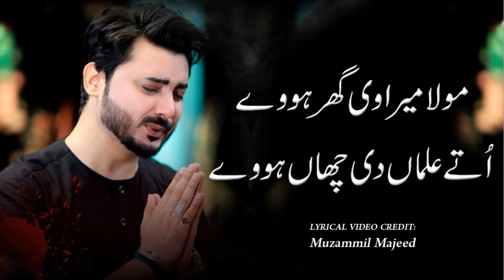Manzoor kr dua mola sadqy hussain k | Ali hamza Voice lyrical video